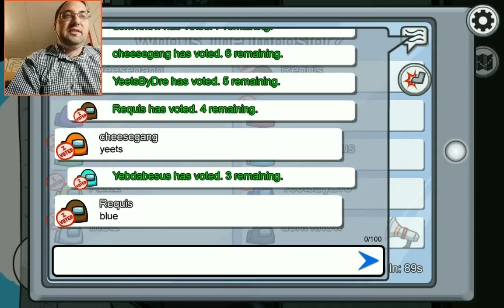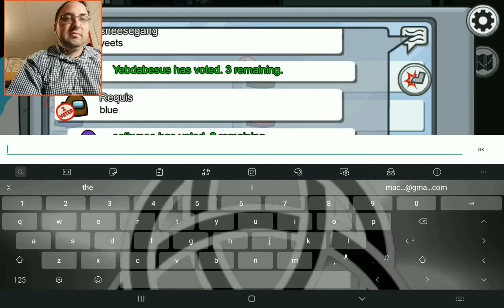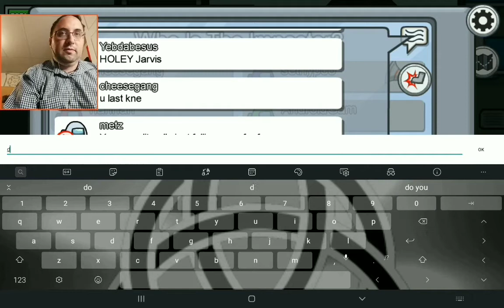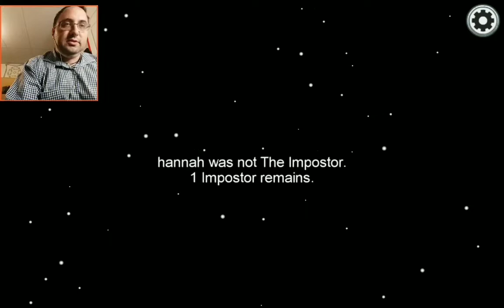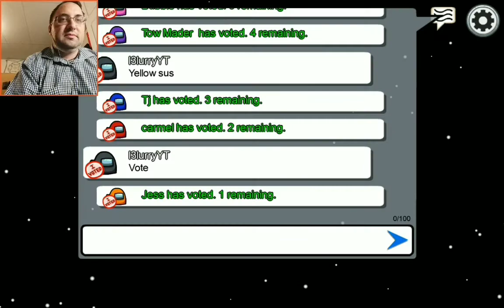There is a traitor in Among Us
I play this social deception game Inner sloth where there is an Impostor in the crew and the other crew members have to deduce who it is before everyone is killed off. Is he around the corner?